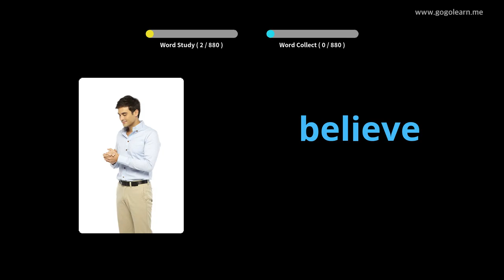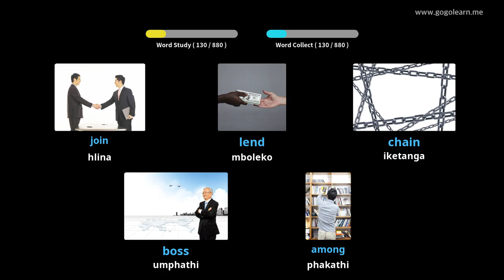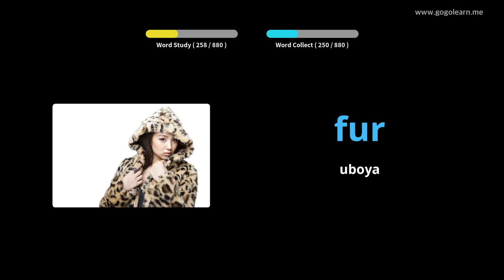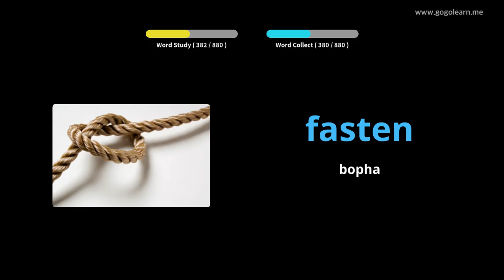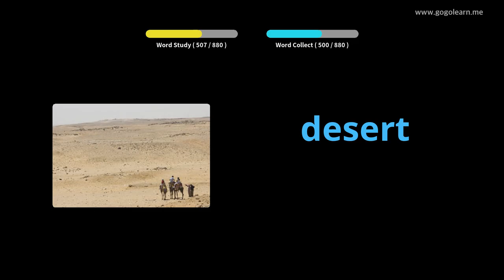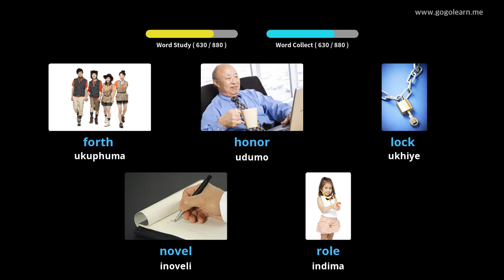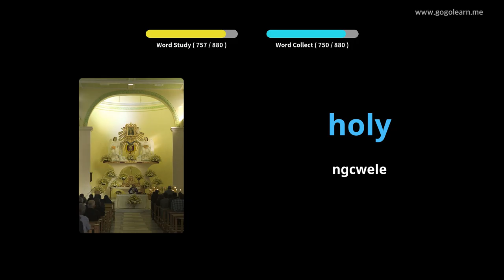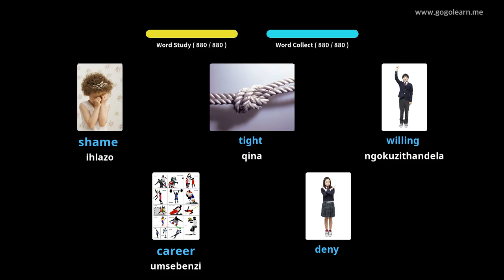English Silulumagama Ukulalela Lapho Ulele |Golearn